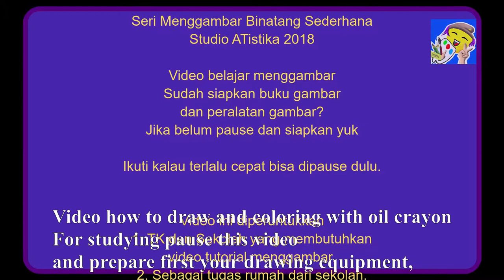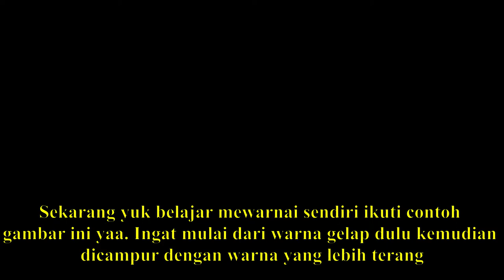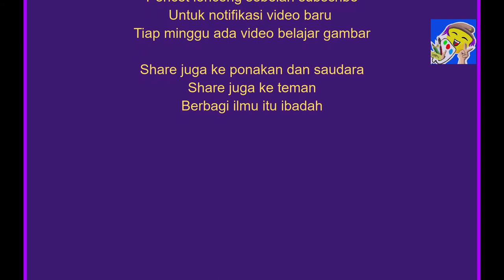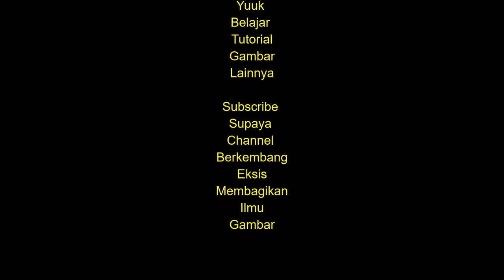How to Draw Simple Animals Rabbit with Oil Crayon Coloring Tutorial Menggambar Kelinci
How to Draw Simple Animals Rabbit with Oil Crayon Coloring Tutorial

Dengan menggambar dan mewarna anak mendapat bonus kreativitas, ketekunan, dan fokus jadi meningkat.
Video ini berguna untuk melatih dan memperbesar kemungkinan menang lomba gambar karena anak bisa menggambar obyek tambahan lebih lengkap.
Video ini berguna sebagai alat pendidikan sekolah preschool dan paud.
Video ini berguna sebagai alat meningkatkan produktifitas karyawan dalam meningkatkan mental kreatifitas kerja.

Karena tutorial ini serius mengajar anda, siapkan dahulu buku gambar dan peralatannya seperti krayon minyak. Jika terlalu cepat bisa di pause atau di lambatkan di option youtube.

Mohon maaf sebelum belajar mengikuti video ini akan lebih baik belajar video ini dahulu karena pelajaran gradasinya dobel

Oiya like nya juga yaa. Share ke sodara temen kenalan yaa..

thank you .ups don't forget turn on notification for new update and new video tutorial

👉Full Credit:
Studio ATistika©

Upload video sudah disetujui oleh orang tua murid yang bersangkutan.

Category
Howto